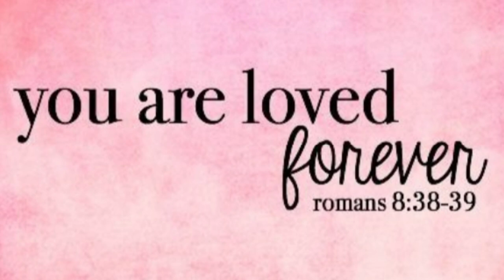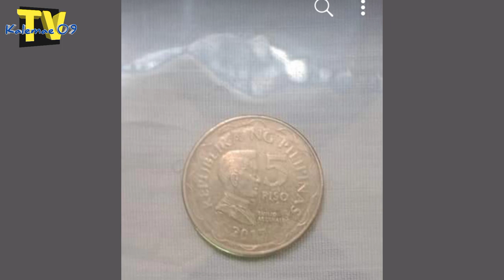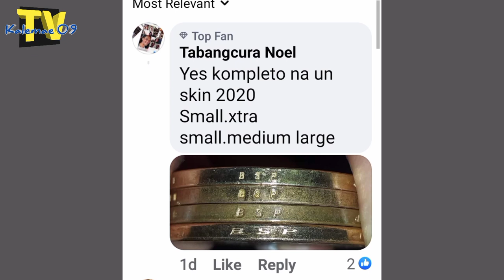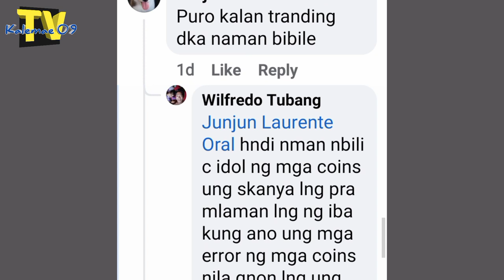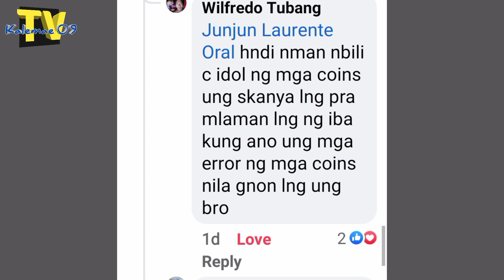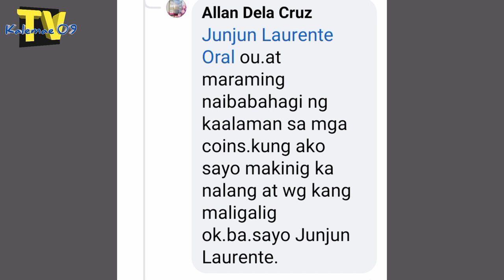kumpleto knb? 20 piso coin variation | KAALAMAN